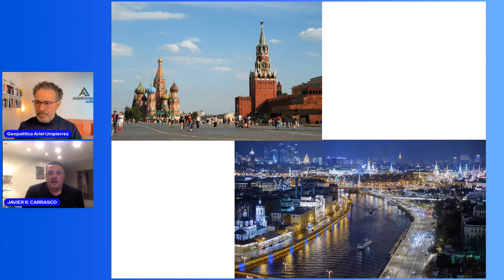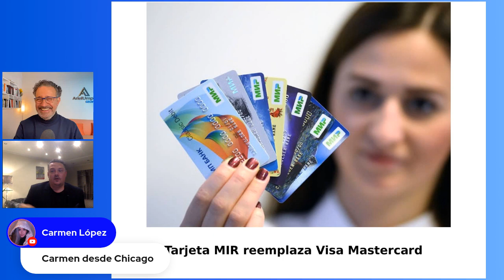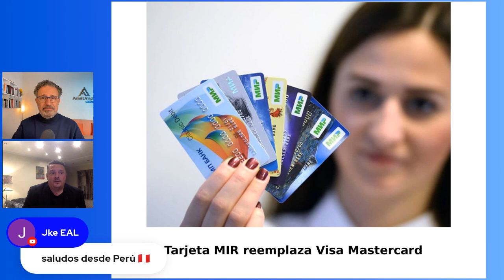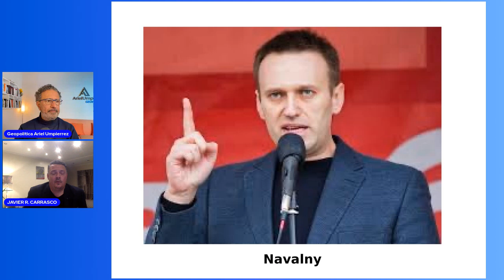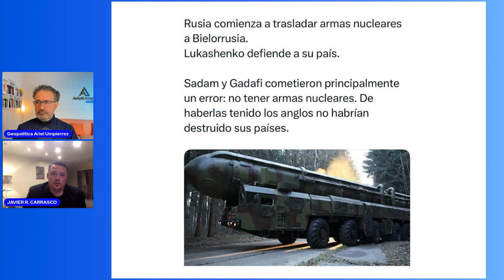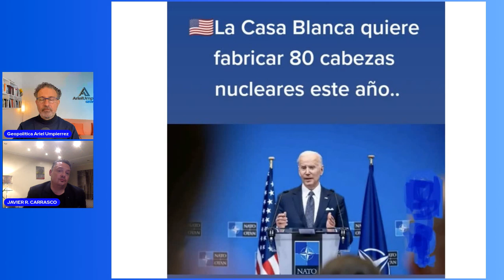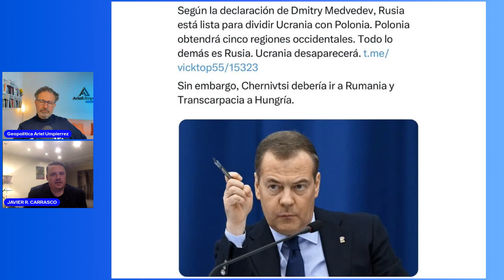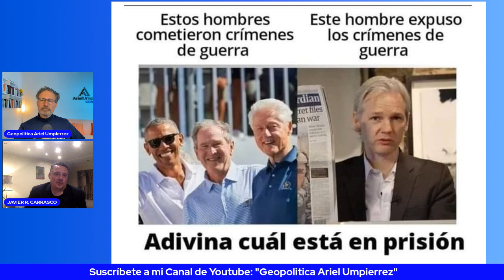Conductor del programa "El zoom" de la señal RT de Rusia cuenta los efectos de las sanciones a Rusia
Geopolitica en español. Que geopolitica. Guerra Mundial. Que es geopolitica. Geopolitica donde nace. Cuando nace la geopolitica. Geopolitica que significa. Geopolitica como ciencia. Geopolitica cual es la importancia. Geopolitica donde se estudia. Cuando nace la geopolitica. Porque es importante la geopolitica.